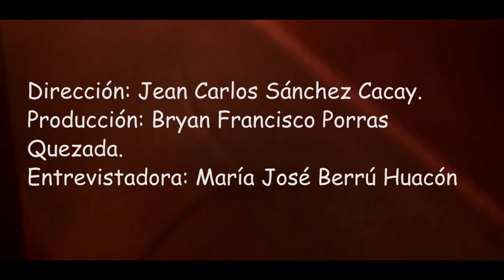¿Qué estás leyendo? / El Señor de las Moscas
Esta es la novela alegórica más conocida de William Golding (Premio Nobel de Literatura 1983). En esta ocasión buscamos reflexionar sobre la representación de la sociedad con sus sistemas políticos.